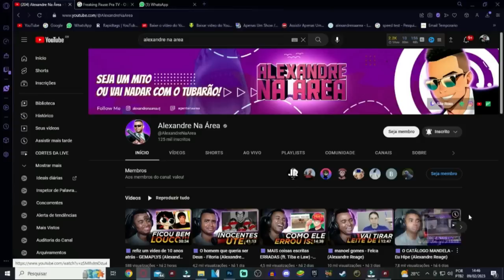🟪 O HOMEM NA TV - CATÁLOGO MANDELA PART.2 - @EuHipe (Alexandre Reage)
💻 Configurações do meu PC:

Processador: fx 8320e
Mobo: Ga970 USB3
GPU: gtx 750 ti 2gb gddr5